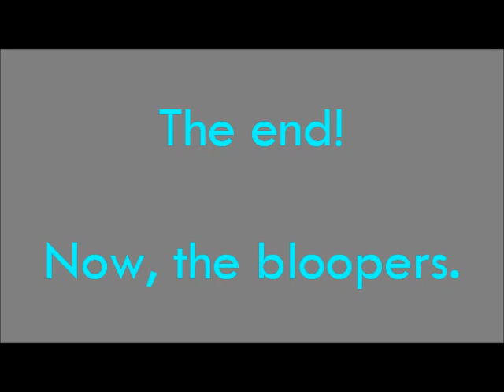Anthem - English Video Project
we're ugly.